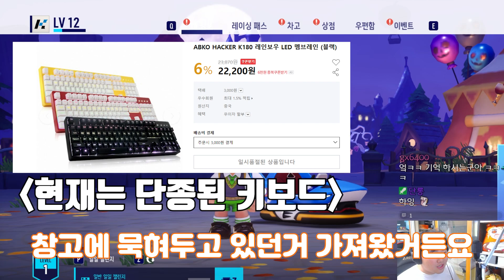친선경기를 하는데 마이크 응답이 3초 뒤에 나온다면..?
재밌는 하루여따~
ㅡㅡㅡㅡㅡㅡㅡㅡㅡㅡㅡㅡㅡㅡㅡㅡㅡㅡㅡㅡㅡㅡㅡㅡ